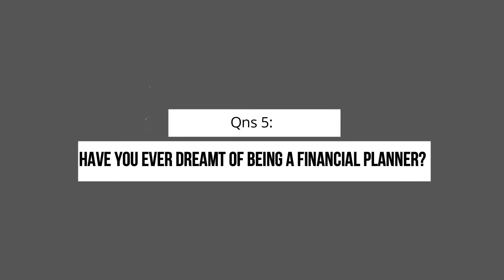【Unicorn's Q&A】- Adelina R. Saputra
In this video, our business leader, Adelina will be answering some questions and shares about her biggest change after joining Unicorn and the initial phase of her career in Unicorn.

Want to be part of us?

Drop us a message/comment if you have any questions for us we will try to get back to you ASAP!